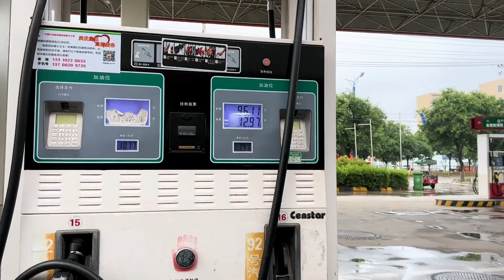丈母娘打工失业了，小两口去西安接她回家，大包小包行李让人心酸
用镜头记录真实日常生活，分享生活小乐趣